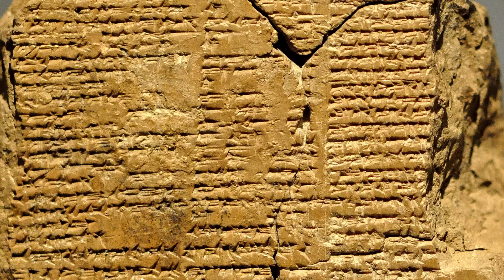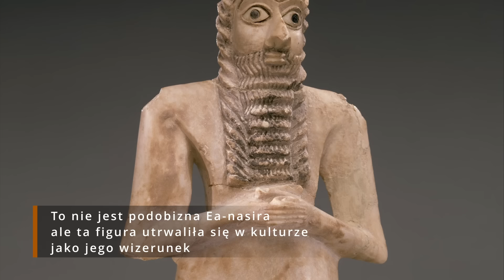Ea-Nāsir i kupcy z miasta Ur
Kupcy z miasta Ur przemierzali całą Mezopotamię w poszukiwaniu dóbr, które mogliby wymienić na żywność i tekstylia, które były produkowane w ich rodzinnej metropolii. Wyprawiali się w dalekie krainy by zakupić miedź, kość słoniową czy lazuryt. Jeden z nich, Ea-Nāṣir już na zawsze zostanie zapamiętany jako oszust, a przynajmniej jeden z najgorszych biznesmenów, jeśli nie w historii to na pewno Starożytności.

Rozdziały:
00:00 Damkara
02:01 Struktura handlu
06:36 Lu-Enlila
08:17 Historia Ea-Nāsira

►Autorzy:
Hurrian Hymn To Nikkal / No. 6 (1400 BCE)
Robert Euvino - Crusader Solo

►Wykorzystane gry
Stronghold

►Źródła
Bertman, S., (2003) Handbook to life in ancient Mesopotamia
Nemet-Nejat, K. (1998) Daily life in ancient Mesopotamia
Leemans, W.F. (1960) Foreign trade in the old Babylonian period
Oppenheim L., (1967) Letters from Mesopotamia
Oppenheim, A. L. (1954). The Seafaring Merchants of Ur. Journal of the American Oriental Society, 74(1), 6–17.
Wayne, A., William, V., Trade and Traders of Ur

Mohamm3dfadil, Osama Shukir Muhammed Amin FRCP(Glasg) Osama Sarm Aziz1005 , Hassaan Ahmed Amjedha95